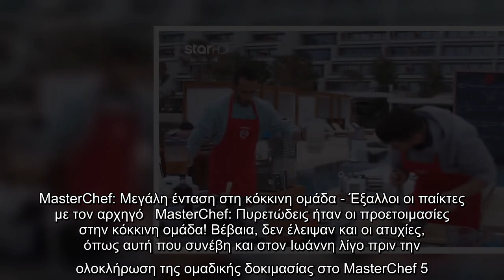MasterChef: Μεγάλη ένταση στη κόκκινη ομάδα - Έξαλλοι οι παίκτες με τον αρχηγό